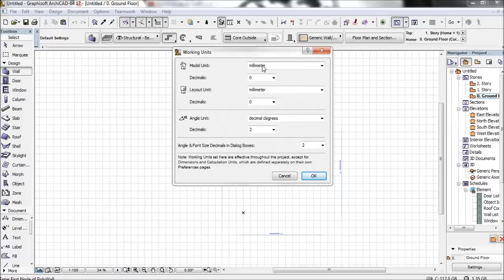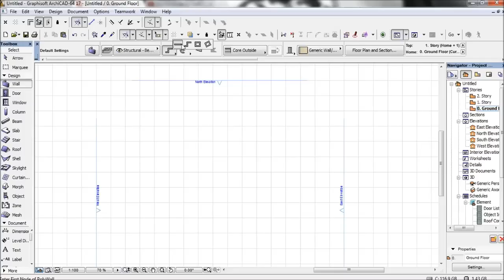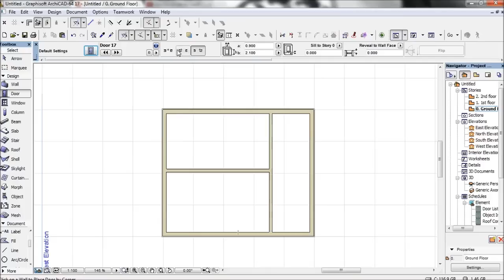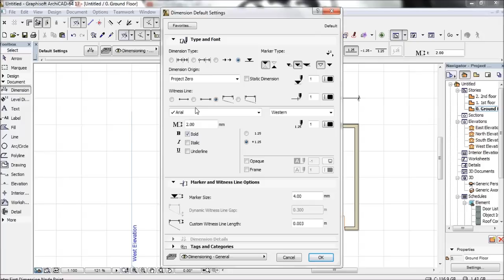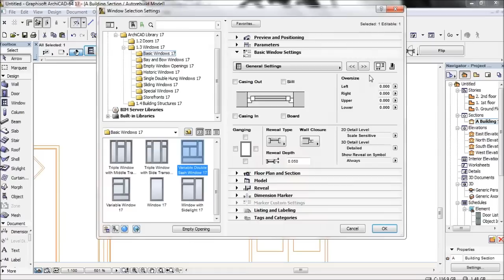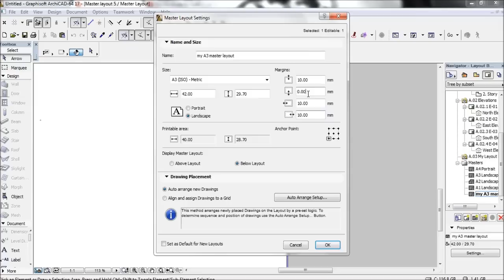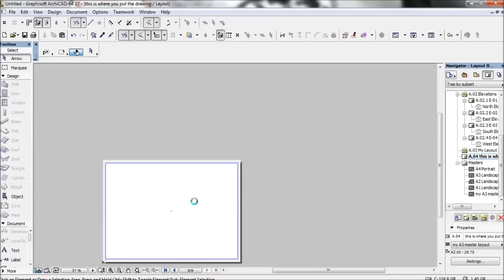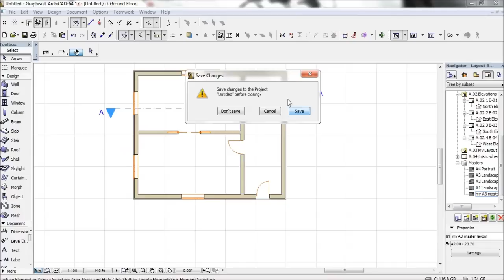ArchiCAD for beginner (Drawing & Layout)